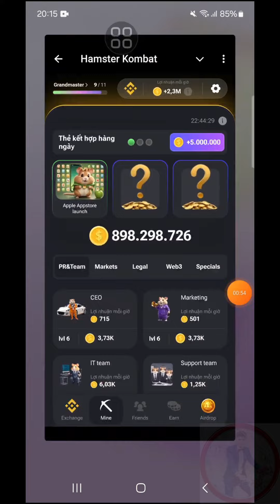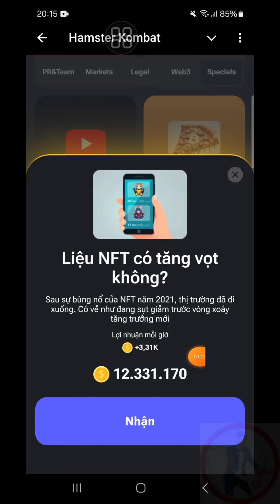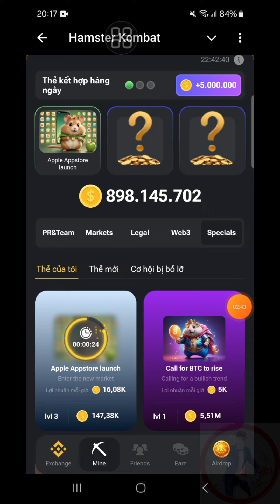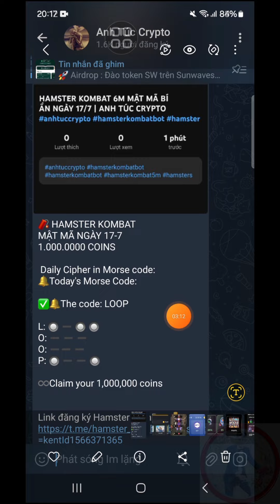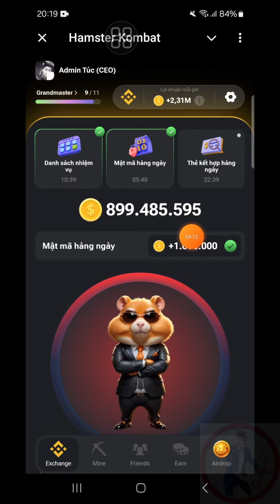XỊT RỒI HAMSTER KOMBAT (HMSTR) TÌM THẺ MẬT MÃ NGÀY 18/7 | ANH TÚC CTYPTO